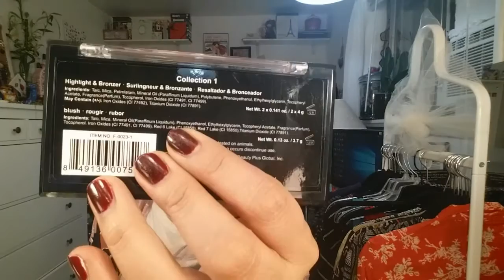Haul!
I kept referring to my product updates video but that will be next video.

xo
Sam